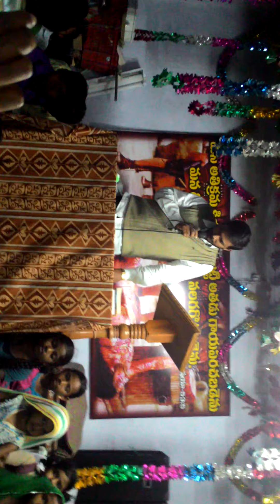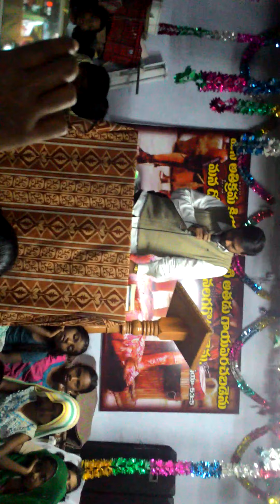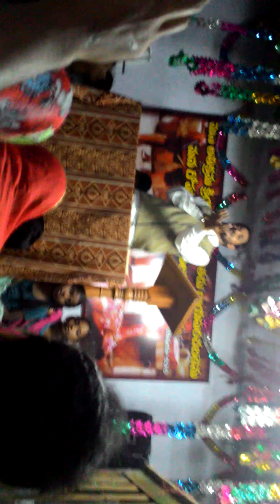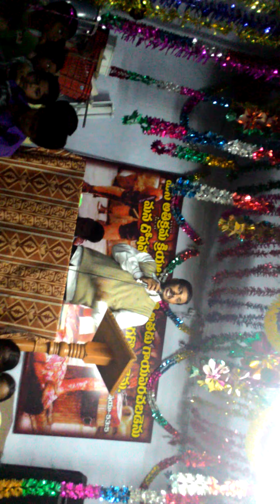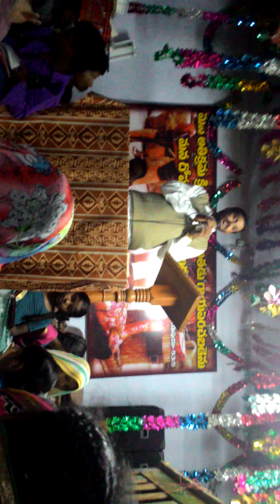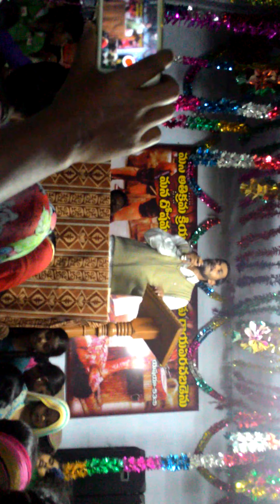meeting in 2016